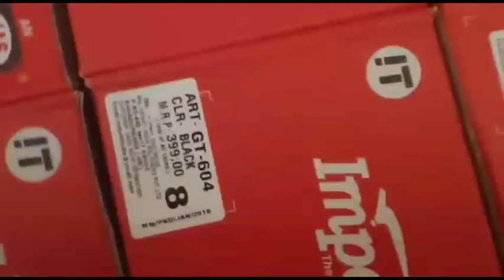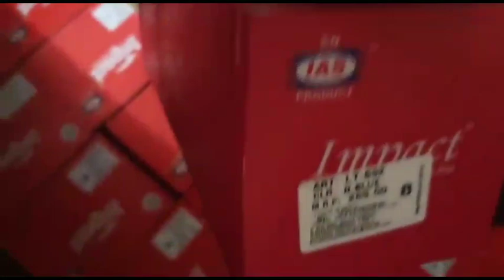Export surplus warehouse Heavy discount on branded chappal Fancy chappal for men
Export surplus warehouse Heavy discount on branded shoes upto 80%off on brands India

Branded original shoes factory  INDIAHUT

almost all brand is available here

branded shoes in cheap price delhi
branded shoes wholesale market in delhi
branded shoes in cheap price mumbai
branded shoes wholesale
branded shoes wholesale market
branded shoes in delhi
branded shoes in cheap price online
branded shoes market in delhi
branded shoes upto 85 off
shoes business in india
shoes for men
shoes collection
cheapest shoes market in delhi
cheapest shoes
branded shoes
branded shirt wholesale
branded shirt wholesale in delhi
branded shirts
branded shoes in cheap price
branded shoes wholesale
INDIAHUT
SANDAL NEW STOCK 2020
chappal market delhi
chappal market